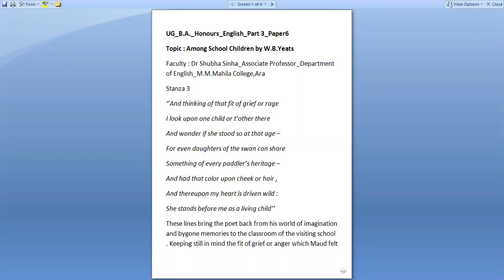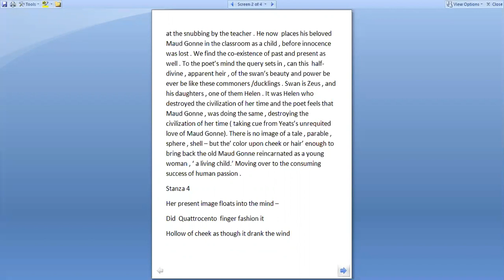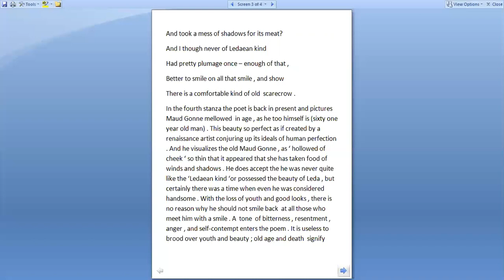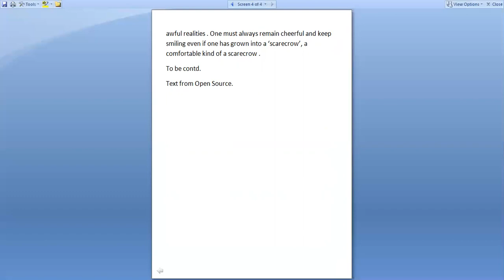18/05/2020 Econtent B.A.Hons English Part 3 Paper 6